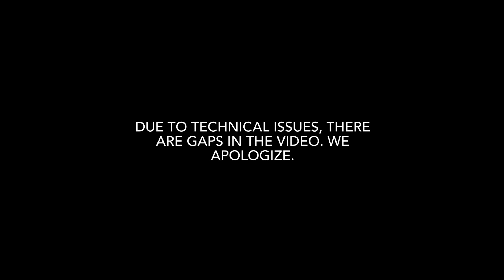Reckless Ideas: This Changes Everything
Tuesday, May 16, 2023 6-8pm @ Generator

In 2018, Sundar Pichai, the CEO of Google who is not known for hyperbole, said, “A.I. is probably the most important thing humanity has ever worked on.  I think of it as something more profound than electricity or fire.”
The smart machines are here, ever more so, and there is no going back. Now what?
What exactly is A.I.?   How does it work? How is it used? And who gets to say?

Moderated discussion with panelists: Josh Bongard (Professor and Director, UVM’s Morphology, Evolution, and Cognition Lab), Kathryn Cramer (AI researcher, futurist, and former science-fiction editor), and Randall Harp (Associate Professor of Philosophy, UVM)

PLEASE NOTE: Due to some technical issues, there are gaps in the video and the entire talk was not captured. We apologize.